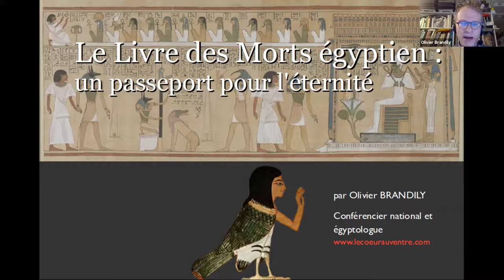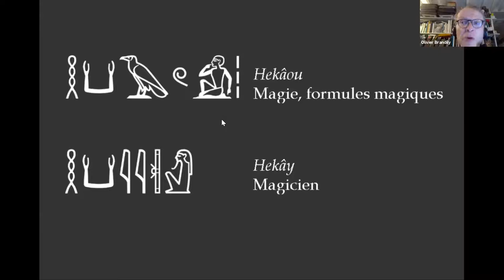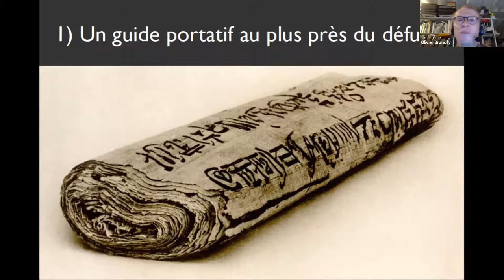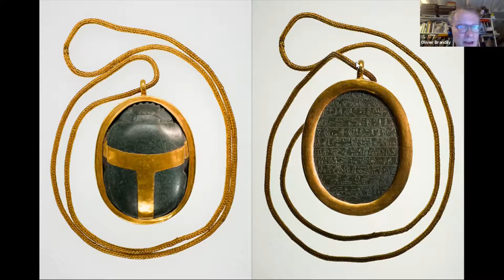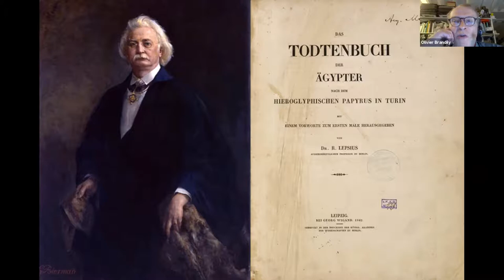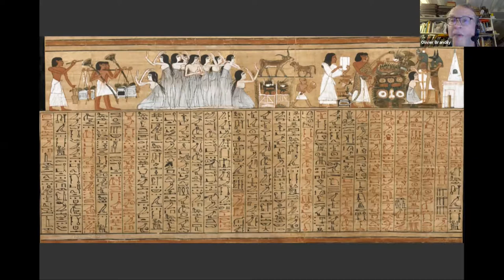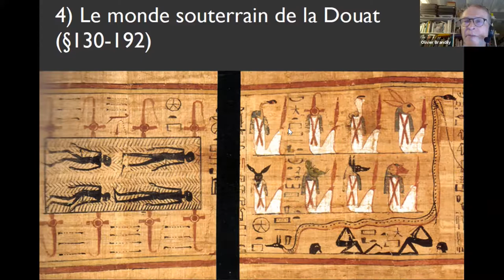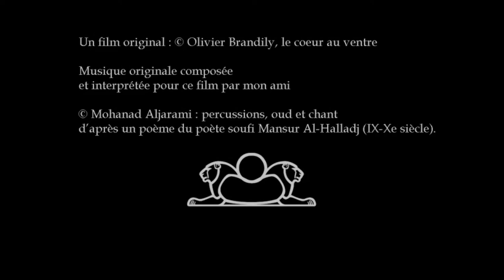Le Livre des Morts égyptien par Olivier Brandily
Après mon livre écrit sur le Livre des Morts égyptien t il y a quatre ans aux éditions Atlas, je vous propose de décortiquer et d'expliquer au plus près ce viatique pour l'éternité, concentré de nombreux autres textes funéraires égyptiens remontant à l'âge des pyramides ! Une plongée dans le temps et l'espace, entre les morts et les vivants, pour côtoyer les dieux de l'Egypte et devenir enfin immortel !